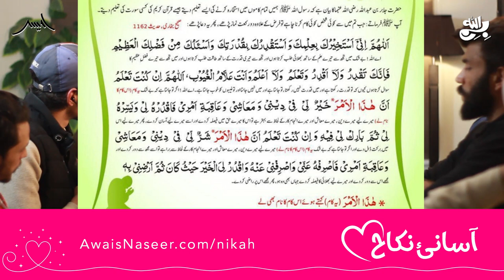Shadi | Love Marriage | Nikkah in Islam | Awais Naseer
واٹس ایپ گروپ:
مزید معلومات اور ویڈیوز کے لیے ہمارا واٹس ایپ گروپ جوائن کریں: